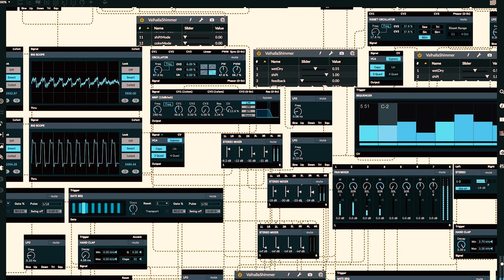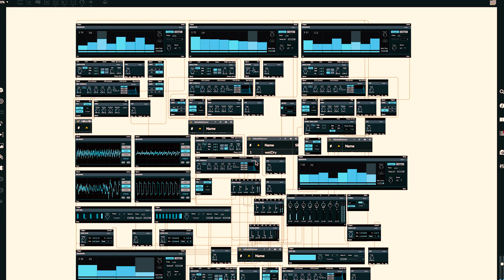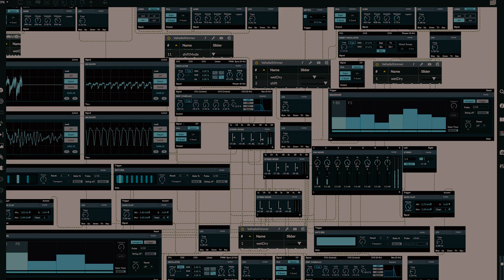Ambient Modular Performance (Cycling '74 Max MSP/Beap)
I am away from my modular system for another week, so I am trying to use some great software devices to make the content as a temporary solution. Made this patch as extensive as possible, but it was very close to crashing my computer just due to the sheer amount of connections and effects that I had running. If you want to try it out for yourself and have Max on your computer. I am giving this patch to all of my Patrons. Happy New Year!

-P.G.